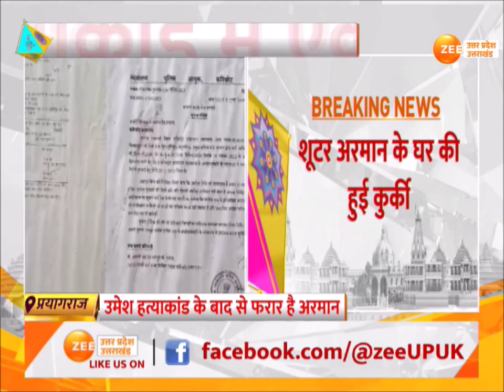Prayagraj News: Umesh Pal हत्याकांड में Police का एक्शन, Shooter Arman का घर होगा कुर्क | Atique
Prayagraj News: उमेश पाल हत्याकांड से जुड़ी बड़ी खबर, शूटर अरमान के घर की होगी कुर्की, अरमान पर है 5 लाख का इनाम घोषित

Breaking News: Big news related to Umesh Pal murder case, shooter Arman's house will be attached, reward of Rs 5 lakh announced on Arman